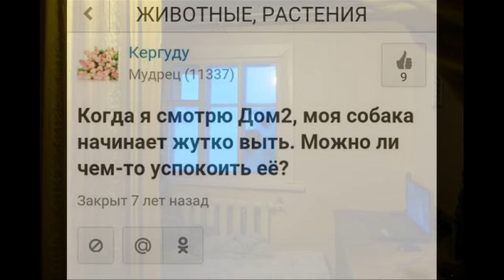Жизднь прекрасна...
Жизднь прекрасна... фото приколы